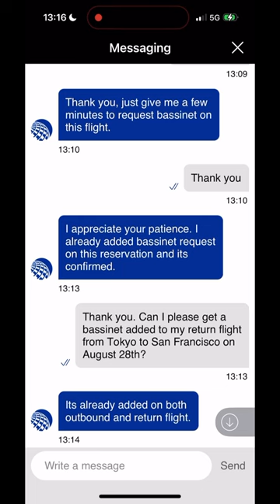for baby on our flight to japan